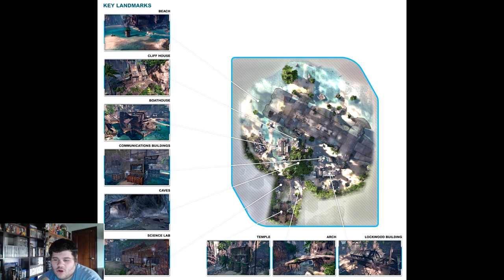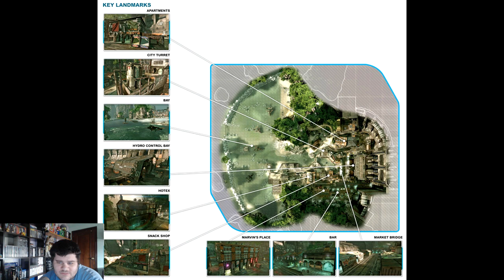Titanfall todos los mapas y sus zonas importantes